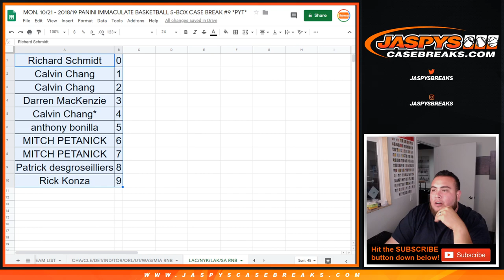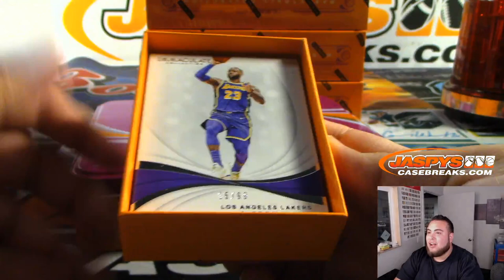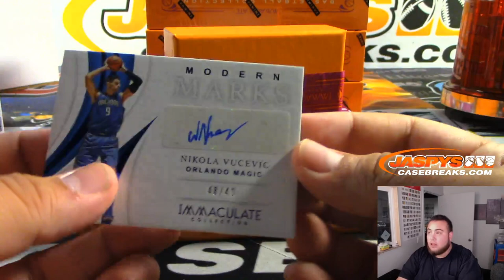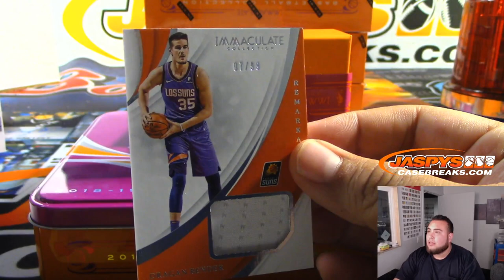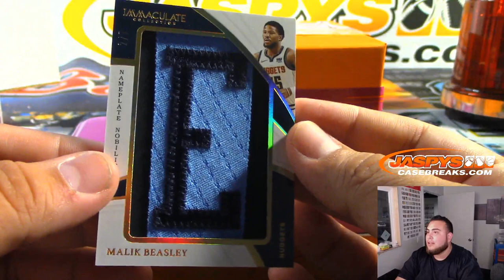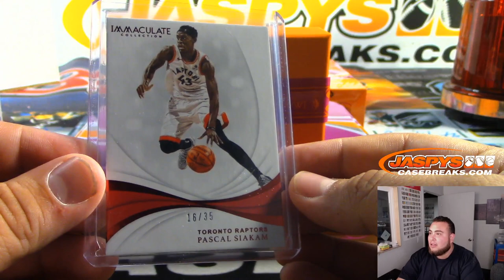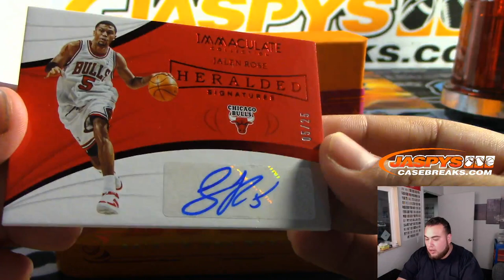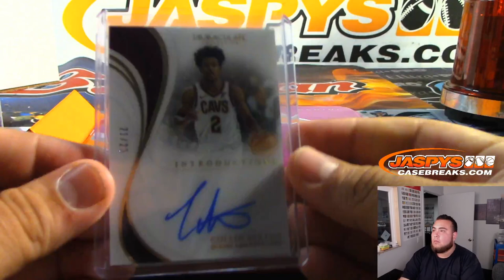3/3 ON LUKA!! MON. 10/21 - 2018/19 PANINI IMMACULATE BASKETBALL 5-BOX CASE BREAK #9 *PYT*